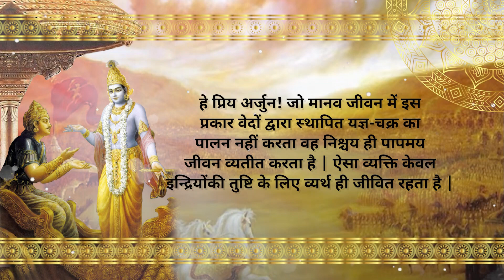Don't live a risky life | Avoid risks | Gita 3.16 | Karma Yoga | Chakravarti Das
The mammonist philosophy of “work very hard and enjoy sense gratification” is condemned by Lord Krishna. Why? What's wrong in enjoying one's own money? Watch to hear. Hare Krishna!